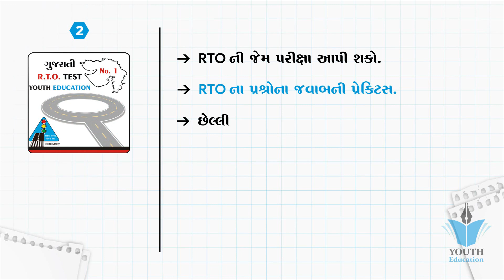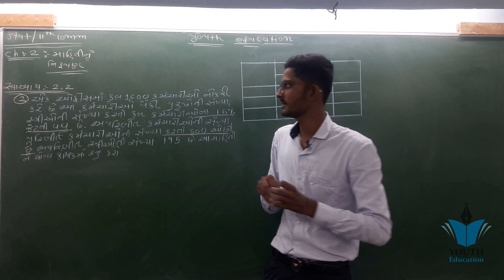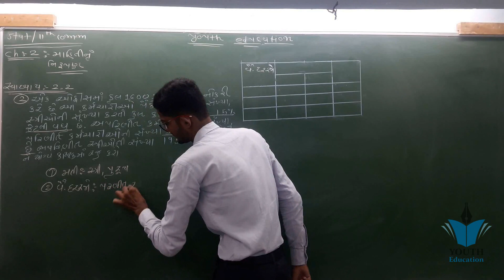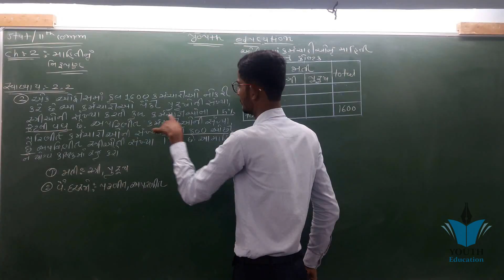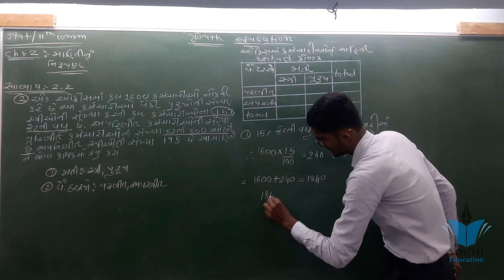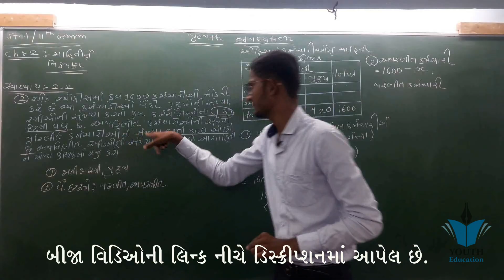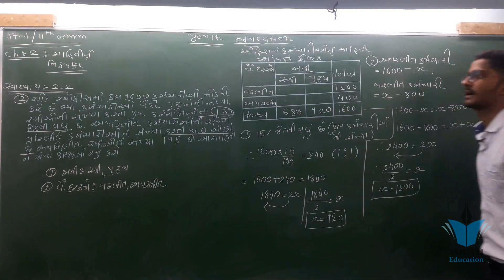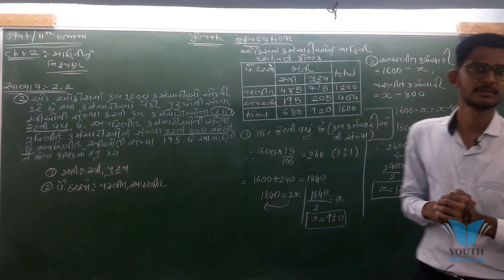STD 11 Stat Ch 2 (માહિતીનું નિરૂપણ) સ્વા. 2.2 (Q - 2) ભાગ 12 || STD 11 આંકડાશાસ્ત્ર Ch 2 Pritesh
પ્રશ્નપત્રોની સંખ્યા : 65

STD 11 Stat Ch 1 (માહિતીનું એકત્રીકરણ) ભાગ 8 || STD 11 statistics આંકડાશાસ્ત્ર Ch 1  Hardik Vavaiya

STD 11 Stat Ch 2 (માહિતીનું નિરૂપણ) સ્વા. 2.1 (Q - 1) ભાગ 1 || STD 11  આંકડાશાસ્ત્ર Ch 2 Pritesh  Sangani

STD 11 STAT CHAP 2 PRESENTATIONS OF DATA (માહિતીનું નિરૂપણ થી ઓછું, કે તેથી વધુ, મૂળ આવૃત્તિ વિતરણ

STD 11 Stat Ch 1 (માહિતીનું એકત્રીકરણ) || STD 11 statistics આંકડાશાસ્ત્ર Ch 1 ભાગ 1 Hardik Vavaiya

STD:11 - STATISTICS, CHAPTER:2 - માહિતીનું નિરૂપણ by - AP SIR

Std 11. Stat ch 2. માહિતીનું નિરૂપણ

types of classification | ch-2-માહિતીનું નિરૂપણ | GSEB | std-11 commerce | in Gujarati | v

STD 11 STAT CH-2 માહિતીનું નિરૂપણ ભ

STD 11 Stat Ch 1 (માહિતીનું એકત્રીકરણ) || STD 11 statistics આંકડાશાસ્ત્ર Ch 1 ભાગ 2

Statistics... chapter # 2. Presentation of data...
Statistics Gujarati

Example of cumulative frequency distribution | ch-2| Statistic | std-11 commerce |Gujarati| video-7

STD 11 Stat Ch 1 (માહિતીનું એકત્રીકરણ) || STD 11 statistics આંકડાશાસ્ત્ર Ch 1 ભાગ 3 Hardik Vavaiya

Example of qualitative data | ch-2-માહિતીનું નિરૂપણ| std-11 commerce | in Gujarati | video-9

statistic | chapter-2 | standard 11classification of quantitative data | ch-2-માહિતીનું નિરૂપણ | std-11 commerce | Gujarati | video-2

ધો.11 આંકડાશાસ્ત્ર પાઠ 2 માહિતીનું નિરૂપણ VIDEO 10

Example of quantitative data | ch-2-માહિતીનું નિરૂપણ | GSEB | std-11 commerce | Gujarati | video-5

STD - 11 STATISTICS CHAPTER - 2 [PRESENTATION OF DATA] [DAY - 3]

Std11Std-11th (state)CH-2 part -1

std 11 S.P.C.C. ch 1 (માહિતી સંચારનો અર્થ અને પધ્ધતિઓ) ભાગ 2 | std 11 સી.સી. ch 1 | Nilkanth Miyani

Class 11 Statistics || How to find out Median || Etuition Gujarati

STD - 11 STATISTICS CH - 1 [COLLECTION OF DATA] [DAY-1]

STD 11 COMMERCE STATISTICS વિષય આંકડાશાસ્ત્ર પ્રકરણ 1 માહિતીનું એકત્રિકીકરણ ભાગ 1 ઈતિહાસ પદની સમજુતી

STD 11 Stat Ch 1 (માહિતીનું એકત્રીકરણ) ભાગ 13 || STD 11 statistics આંકડાશાસ્ત્ર Ch 1 Hardik Vavaiya

Functions Class 11th Commerce Chapter 2 Part 2

STD 11 Account Ch 2 (વ્યવહારોની દ્રી અસર અને ખાતાના પ્રકાર ) in Gujarati ભાગ 4 By : Jemish Dhameliya

Std 11 Commerce Statistics Part 1 Chapter 3 - Theory | GSEB Gujarati Medium | PANCHSHIL SCHOOL

Std 11 In Gujarati ch 9 - Std 11 Statistics in Gujarati

Std 11||COMMERCE||STATE|GSHEB|CH 2||Presentation of Data||Exercise 2.1|Q.1-2||LEC 1

std 11 S.P.C.C. ch 1 (માહિતી સંચારનો અર્થ અને પધ્ધતિઓ) ભાગ 4 | std 11 સી.સી. ch 1 | Nilkanth Miyani

STD 11- STAT- INTRODUCTION

CH -2 , Examplem - 11 STD-12 (Commerce) Statistics Science & Maths Edu

Std-11| Commerce | Cha-6 KRAMCHAY SANCHAY ANE DWIPADI VISTRAN Ex-2,3

STATS STD-11 CH-2 LECTURE -3(ENG MED)

STD 12 FINAL EXAM blueprint & sample paper આંકડાશાસ્ત્ર બોર્ડ પરીક્ષાની બ્લ્યુપ્રિન્ટ નમૂનાનું પેપર

STD 11 STATISTICS (ધોરણ 11 આંકડાશાસ્ત્ર )Economics std 11 ch 3 qus 2 mang no Niyam

GSEB Class 11 Account || chapter 4 - Accounting Equations and Business Transaction

Accountancy class 11-Capter 2 - GSEB

std 11 S.P.C.C. ch 1 (માહિતી સંચારનો અર્થ અને પધ્ધતિઓ) ભાગ 5 | std 11 સી.સી. ch 1 | Nilkanth Miyani

Std 12 Commerce | Guj Med | STATISTICS | Ch-2 | સુરેખ સહસંબંધ | Part-4 | @ULTRA Vision Academy

STD 11 STATISTICS CHAP 4 આંકડાશાસ્ત્ર પ્રસારના માપ વિસ્તાર ચતુર્થક વિચલન શરેરાશ વિચલન પ્રમાણિત વિચલન

CH -2 , Examplem - 1 STD-12 (Commerce) Statistics Science & Maths Edu

MAUNI STAT CH-2 Topic-4